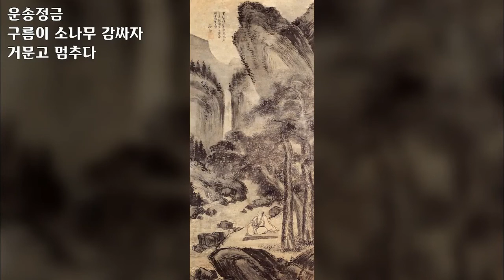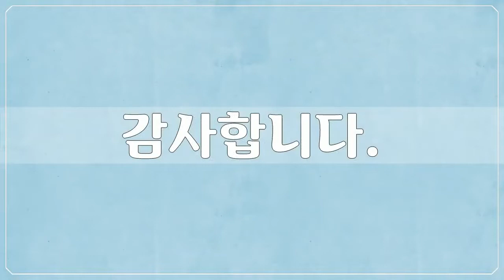18세기, 정선, 사자성어 해설, 소악후월, 소악루에서 달뜨기를 기다린다, 외 다수, 미술작품, 대한민국 명화, Korea Art